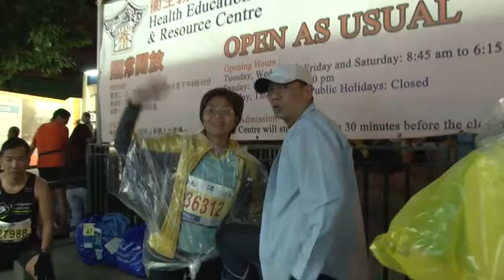Hong Kong Marathon 2014 Feb HD